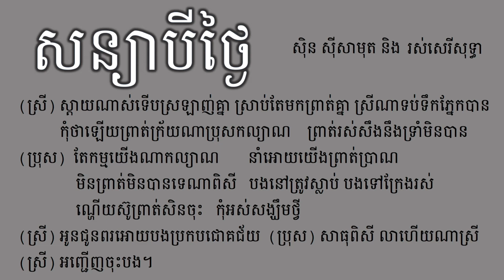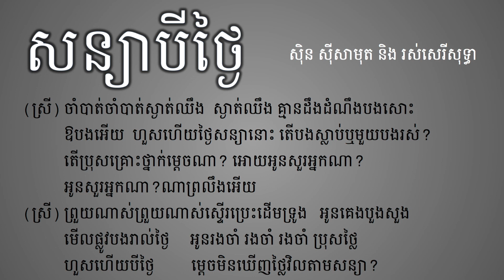Soniya 3 Tngai - Ber Hos 3 Tngai Lyric - Sin Sisamuth & Ros Sereysothea - សន្យាបីថ្ងៃ - បើហួសបីថ្ងៃ